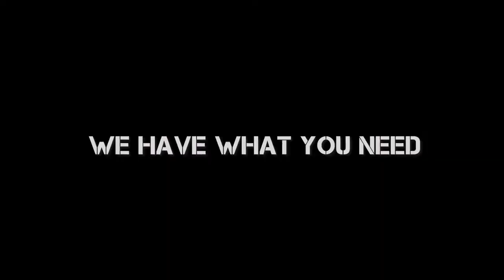We sale all of your Airsoft needs pdntairsoft.com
Paso del Norte Tactico. visit us and buy all the gear that you need to play pdntairsoft.com